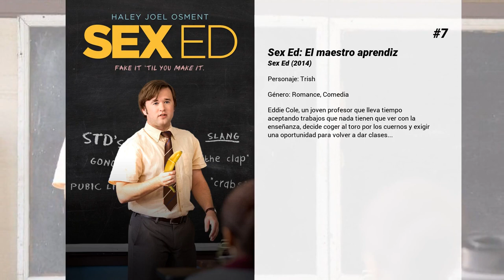Las mejores películas de Abby Elliott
Bienvenido a... ¡Las mejores películas de Abby Elliott! En nuestro canal encontrarás centerares de TOPS y rankings de las mejores películas de todos los géneros, actores y nacionalidades.

8. Better Off Single
Cuando Charlie Carroll deja su trabajo y a su novia el mismo día, parece que por fin ha encontrado la ansiada "libertad". Pero tras comprobar que ligar en Nueva York no es tan excitante como pensaba, comienza a preguntarse si no se ha equivocado.

7. Sex Ed: El maestro aprendiz
Eddie Cole, un joven profesor que lleva tiempo aceptando trabajos que nada tienen que ver con la enseñanza, decide coger al toro por los cuernos y exigir una oportunidad para volver a dar clases...

6. Diversión XL
Los planes de Wren para acudir a una fiesta de halloween que celebra el chico que le gusta peligran cuando tiene que quedarse a cargo de su hermano pequeño, un bicho raro que pronto desaparece.

5. High Road
El cofundador de Upright Citizens Brigade, Matt Walsh, dirige esta comedia improvisada sobre un traficante de marihuana que se escapa con su vecino adolescente después de un fallido negocio de drogas. Cuando su banda decide dejarlo, Glenn "Fitz" Fitzgerald comienza a vender hierba para mantener a su novia, Monica, y termina haciéndose amiga de su vecino de 16 años, Jimmy. Mientras tanto, la fama se extiende rápidamente a sus antiguos compañeros de banda, pero "Fitz" parece que no puede ni siquiera dar un respiro. Cuando un acuerdo se estropea y "Fitz" debe huir, Jimmy le acompaña en este viaje salvaje.

4. Life Partners

3. Ninja Turtles
Nueva York está en peligro debido a que Shredder y El Clan del Pie, dominan la ciudad y ejercen un férreo control sobre todo, incluyendo policía y políticos. Pero cuatro héroes, Leonardo, Michelangelo, Donatello y Raphael, saldrán de las alcantarillas y con la ayuda de la reportera April y su compañero Vern Fenwick intentarán salvar la ciudad.

2. Sin compromiso
Emma (Natalie Portman) y Adam (Ashton Kutcher) son, desde hace mucho tiempo, dos buenos amigos, pero casi arruinan su relación por pasar una noche juntos. Deciden, entonces, preservar su amistad por encima de todo, aunque tengan relaciones íntimas. Muy pronto descubrirán que es muy difícil mantener una relación estrictamente física sin contraer compromiso alguno y al margen de los sentimientos

1. Doce en casa
Una nueva historia basada en el exitoso filme del 2003 sobre las alocadas aventuras de una muy variada familia de 12, los Baker.